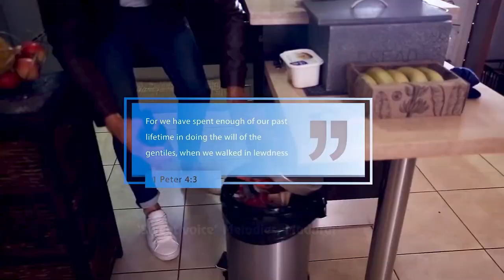வல்லமை உண்டு உண்டு | VALLAMAI UNDU UNDU | old TAMIL CHRISTIAN song | Sweet Voice Melodies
Use headphones for better clarity
Sung by: Sweet Voice Melodies, Madurai

Conductor : J. Ephraim George - 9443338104
Coordinator : C. Simon Wesley - 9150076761

Recorded and Mixed Digitally at,
Gabriel Media, Madurai.

Charles Digital, Madurai

Special Thanks to:
Holiday Homes, Kodaikanal.